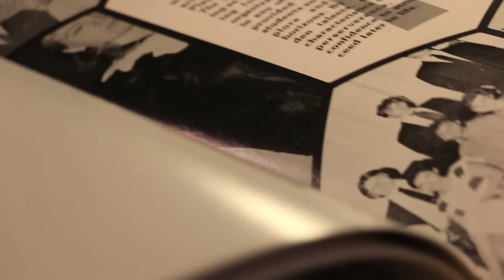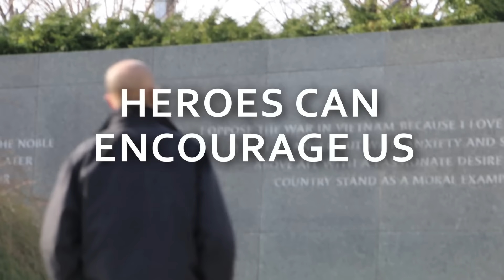MLK Assembly Alumni Video, Sterling Ashby '87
Sterling Ashby, MHS Class of '87, reflects on his time at MHS, his fight against cancer, and the impact that heroes such as Milton Hershey and Martin Luther King have had on his life.